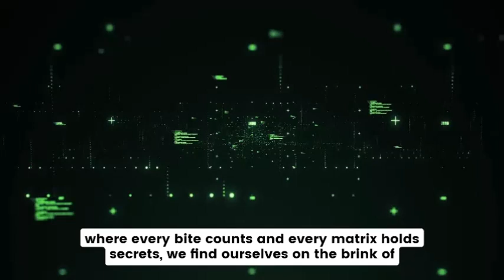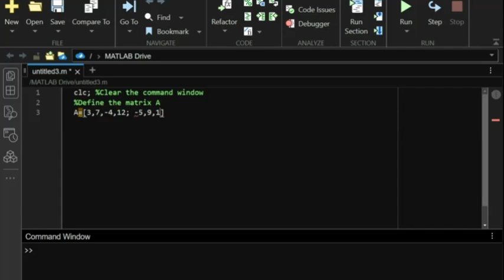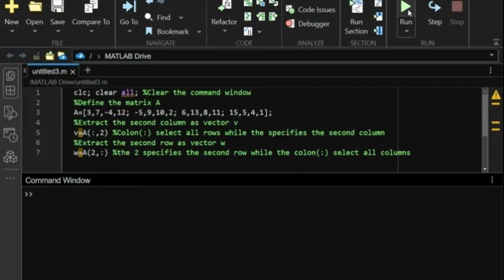Matlab Tutorial for Matrix Rows and Columns extraction | Learn for free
🚀 Welcome to BINARY SOLUTIONS LLC! 🚀

In this micro tutorial, you will learn how to extract rows and columns from a matrix in a simple and easy-to-understand way. Understanding how to extract specific rows and columns is essential for manipulating data effectively. Watch this video to master the process and enhance your matrix operations skills.

Don't miss out on this valuable tutorial!